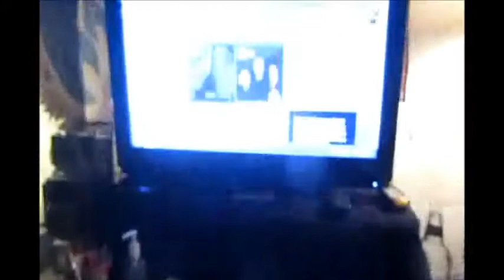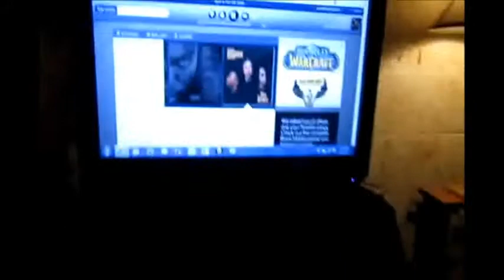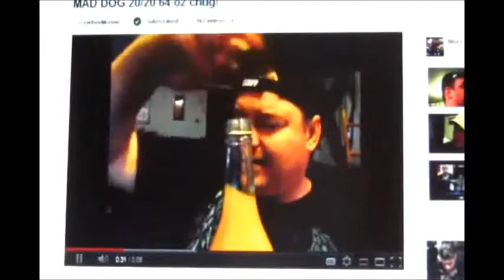MY DAY THUR MY EYES SON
THIS VIDEO WAS A PAIN IN THE ASS TRYIN TO UPLOAD IT TOOK LIKE 40 TRYS AND 3 DAYS TO FINALLY GET IT TO UPLOAD SON HOPE EVERYONE LIKE AND STAY TUNED FOR MY KASPATHEGHOST419 VIDEOS